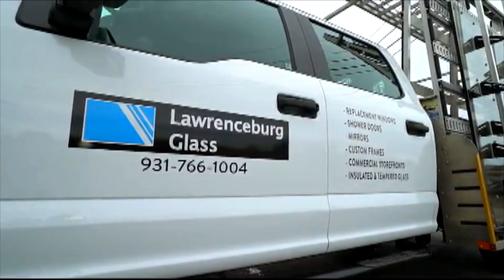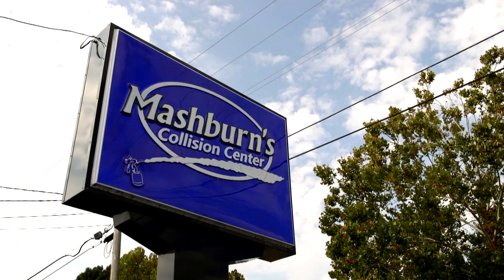X Sports Tonight 12-14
Lawrence Co and Summertown get ready to battle at The Ralph
Loretto prepares for Creek Wood.
Plus, a UNA Football star makes a big award list.